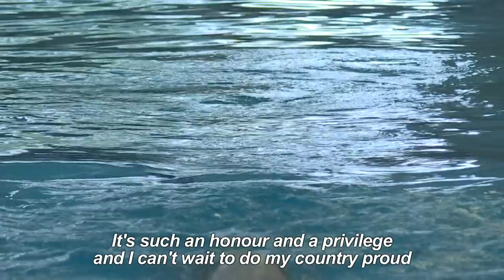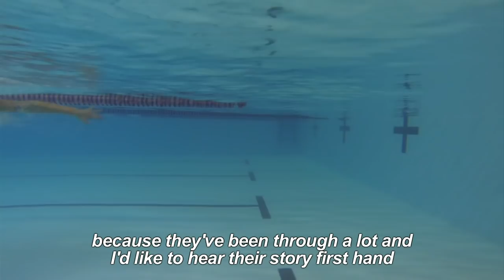Libya's 17-year-old Olympic swimming hopeful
She grew up in Malta, and now trains in a rural England -- but 17-year-old Daniah Hagul will be the only woman swimmer representing Libya and the Olympics in Rio.